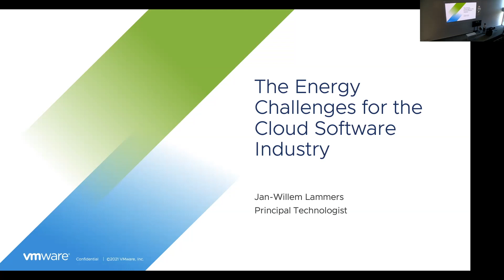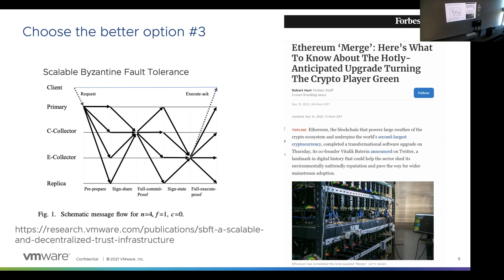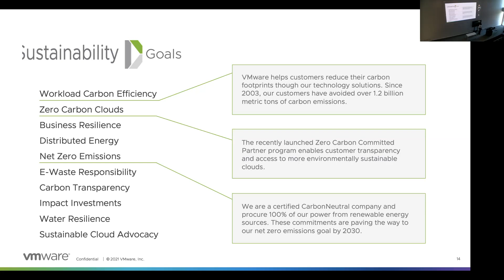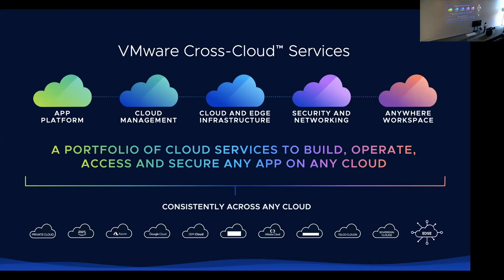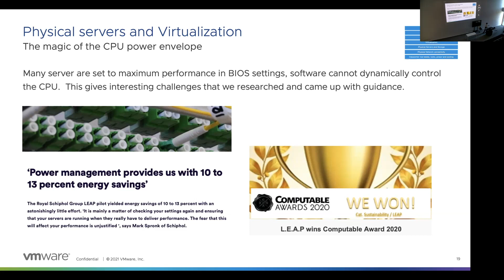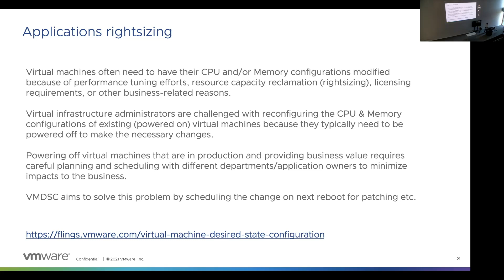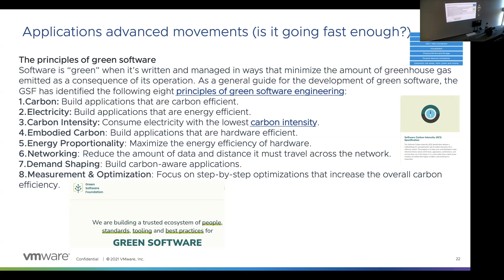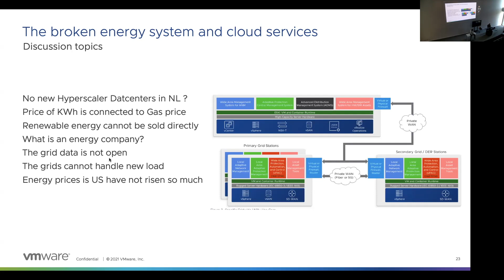The Energy Challenges for the Cloud Software Industry - Jan-Willem Lammers (vmware)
SOD series of guest lectures